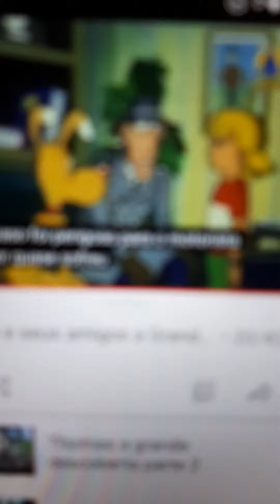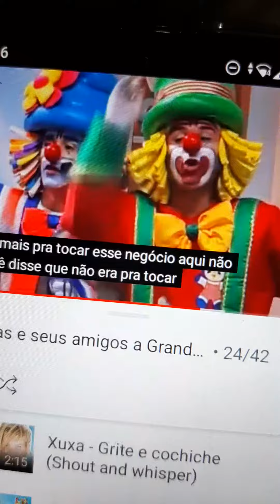Thomas e seus amigos a Grande descoberta fossa